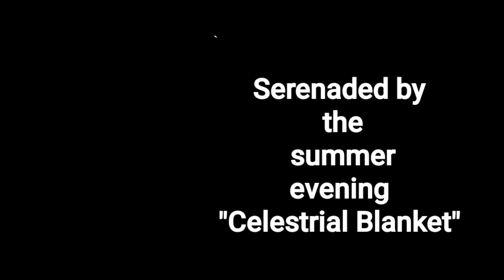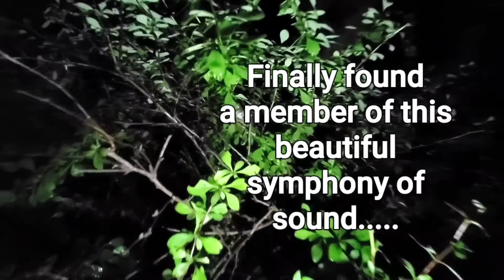Indiana summer night sounds Celestrial Blanket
Mr. Lawrence searches for the choir members who together create this beautiful night sound!